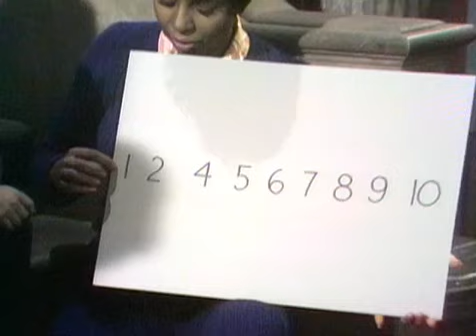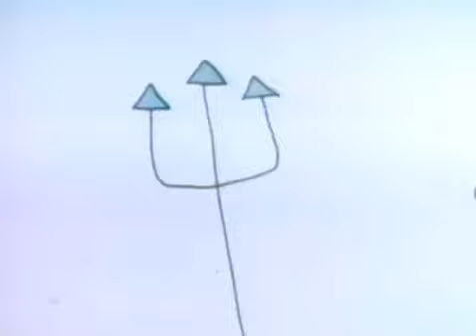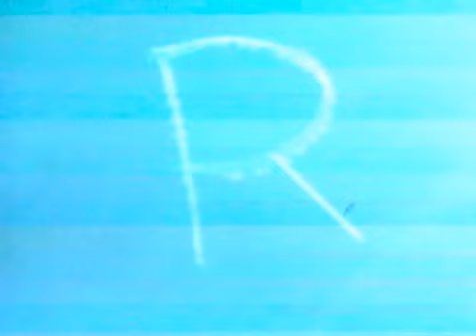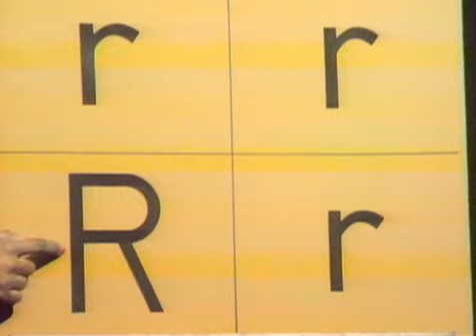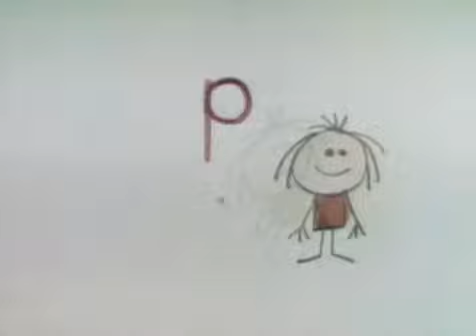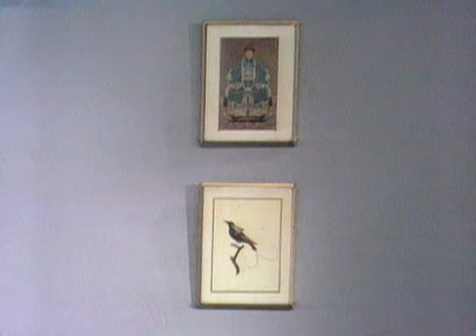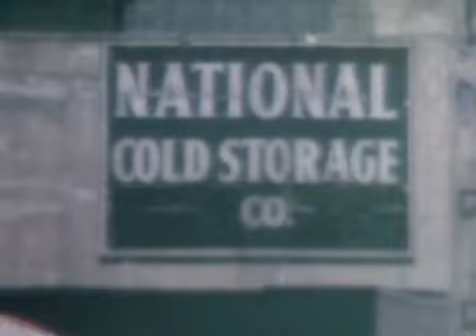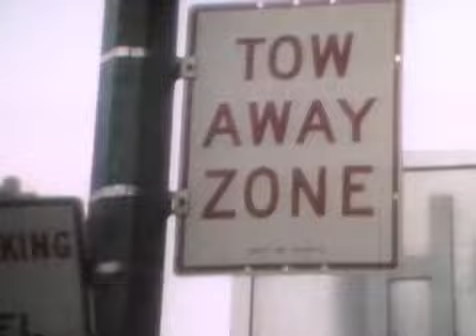Sesame Street: Episode 123